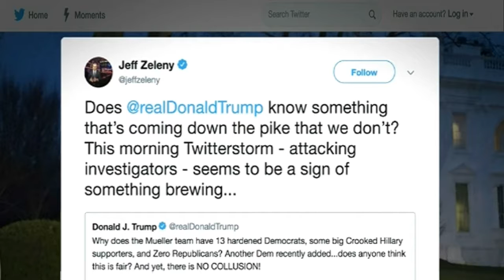Donald Trump takes on Robert Mueller in tweetstorm.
Jeff Greenfield and Alicia Menendez discuss the divergent narratives about the Donald Trump administration and Robert Mueller's special counsel investigation. Greenfield says "it's Groundhog Day".